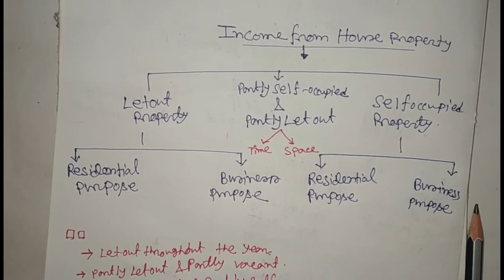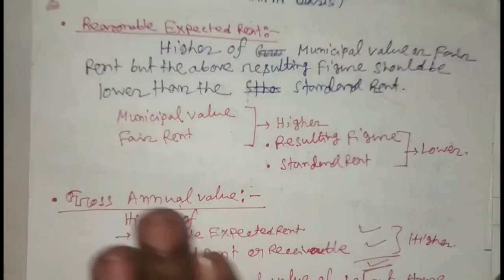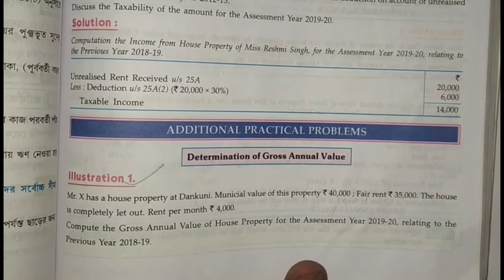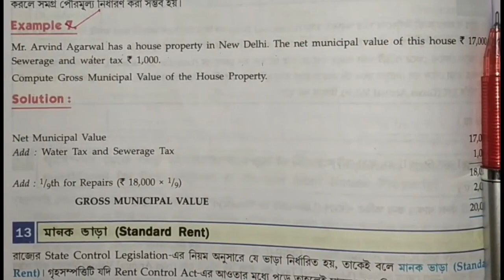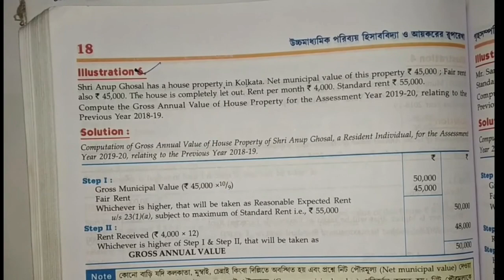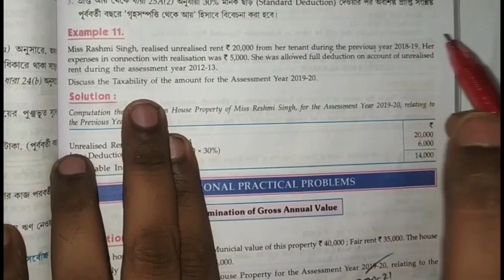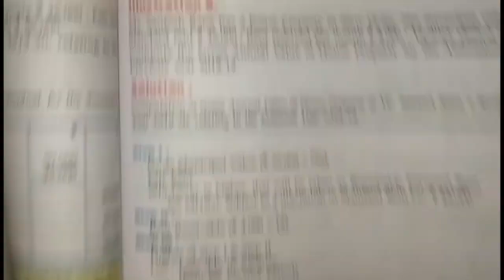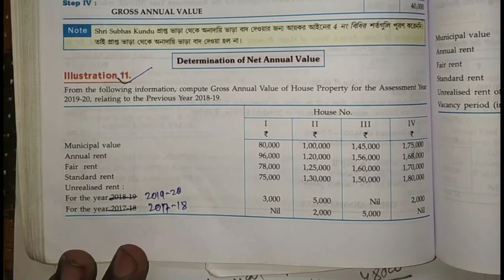Day-2 || Income From House Property || For B.com 3rd Sem and Class 12 Student Only